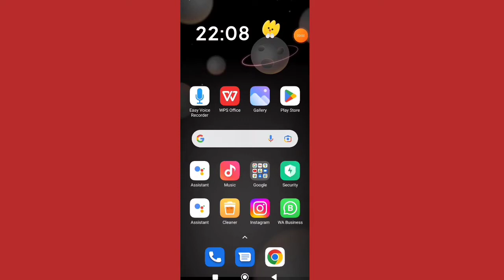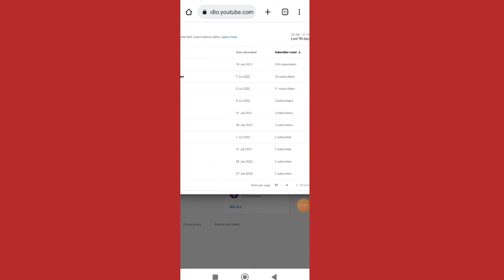How to See Who subscribed My YouTube Channel. How to Know Who subscribed Your Channel on Youtube